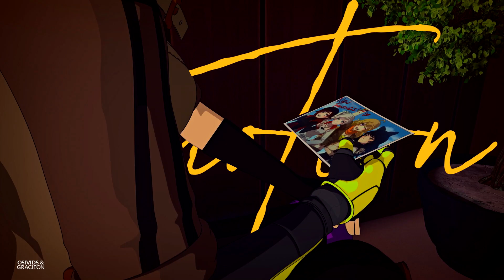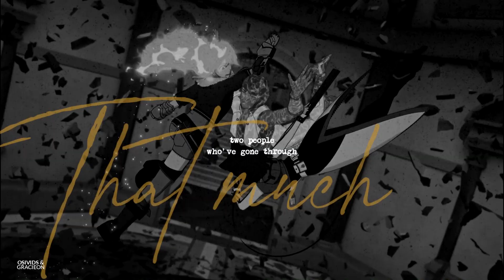Blake & Yang | Fine Line (w/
"Put a price on emotion
I'm looking for something to buy"

working with gracie was actually EVERYTHING 🥺 shes such a talented angel and we both love bumbleby so much so it was so fun (and emotional lol) all her parts are masterpieces because shes literally SO SO talented!!! i hope we collab again in the future 👀

• Fandom: RWBY
• Song: In the title.
• Coloring: Gracieon
• Program: Sony vegas 16 [mine]